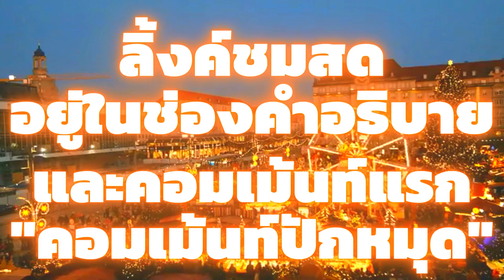02/11/2022 | โปรแกรมนักแบดมินตันไทย | รอบแรก / R32 | HYLO Open 2022 | +ลิ้งค์ชมสด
02/11/2022 | โปรแกรมนักแบดมินตันไทย | รอบแรก / R32 | HYLO Open 2022 | +ลิ้งค์ชมสด | @นักกีฬาไทย_HERO_IDOLS